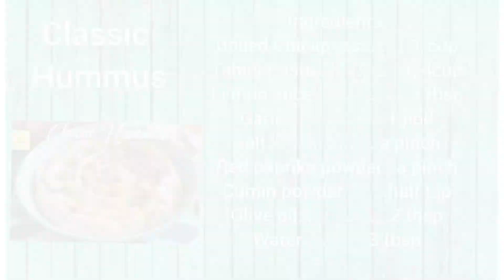Classic Hummus Recipe ll Easy Hummus Recipe by Art Impact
A healthy dip for your meals.
Try easiest Hummus recipe and tell in the comments section how it turned out.

Ingredients

Boiled Chick peas 1 cup
Tahini paste 1/4 cup
Salt. a pinch
Red paprika powder. a pinch
Cumin powder 1/2 tsp
Garlic 1 pod